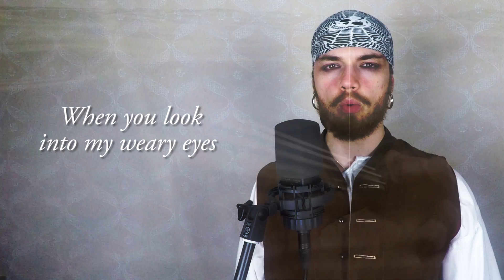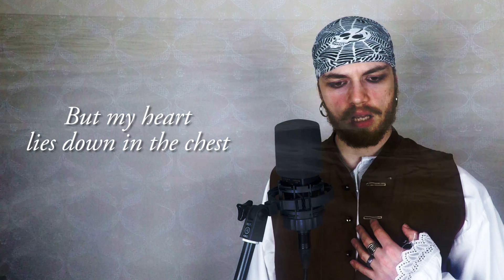DAVY JONES SONG - [Lyrics] - Pirates of the Caribbean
Would you like to listen to more songs like this one?

There isn't a worse tragedy than a broken heart. Davy Jones and Calypso has a story that could fill in a whole new movie and we decided to retell it in this very song. :)

We are FILMBARD from Slovakia, a group of young people with love for music, movies and TV shows that want to bring you the best of our work. We make traditional and original covers of instrumental songs from your favorite movies or tv shows, mainly with our original/edited lyrics. We hope to re-create a deep emotional connection back to these movies or tv shows and hopefully bring you many joyful, tearful and intense moments!

► CREDITS
Vocals: Iako Bei
Lyrics and editing: Nikola Čabáková
Original composition: Hans Zimmer

Gregory Freeman

► VIDEO FOOTAGE
Video footage used:
1. Close Up Bow And Fingers On Violin - provided by Videvo, downloaded
2. Sunset At Venice Beach LA - provided by Videvo, downloaded